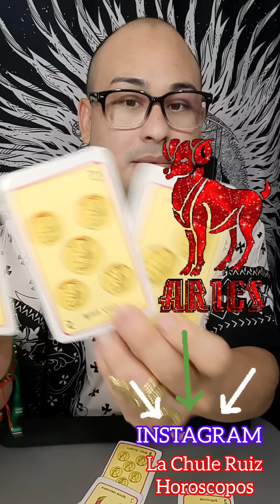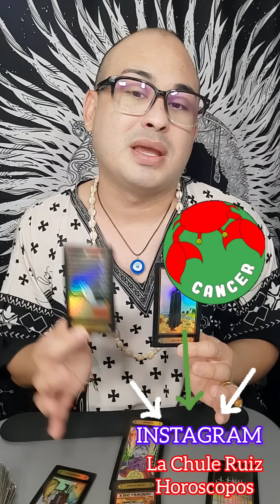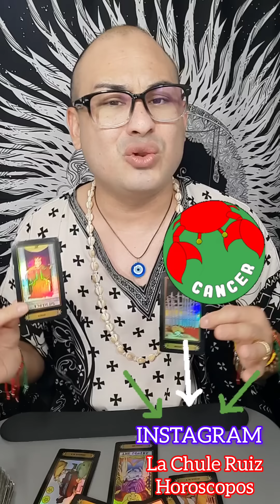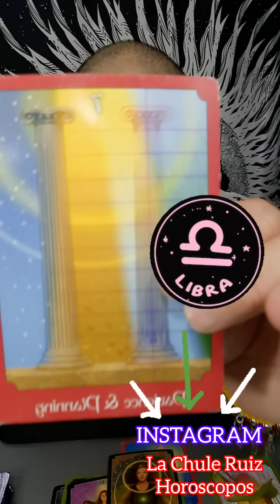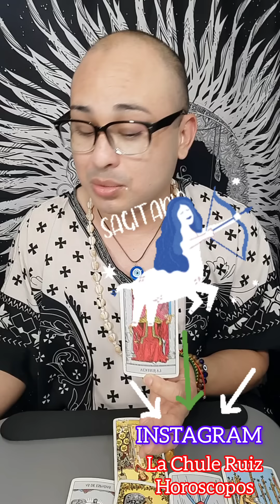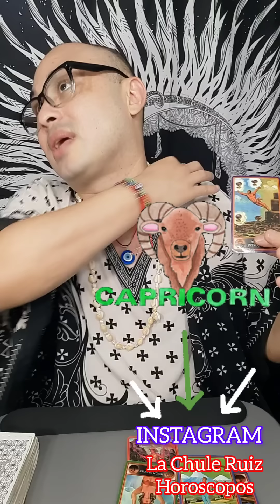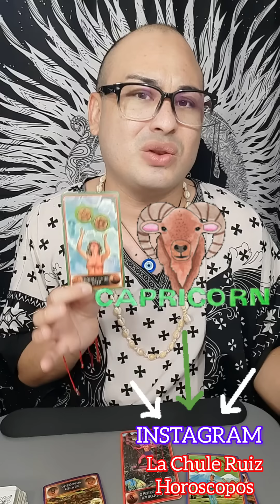HORÓSCOPOS DICIEMBRE 4 AL 10